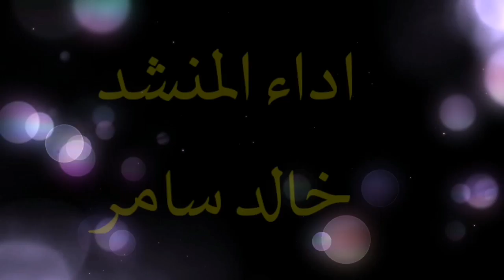شيلة رسالة شلها ياطير عالي جديد صعده اداء خالد سامر روعه